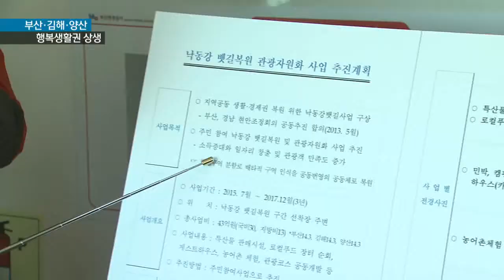[KNN 뉴스]부산 김해 양산시장 낙동강 뱃길 상생회동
{수퍼:}
{앵커:부산과 김해 양산이
'행복생활권'을 공동으로 추진해
상호 발전해 나가기로 했습니다.

3개 시 시장은 오늘 사이좋게
낙동강 뱃길에서 상생회동을
가졌습니다.

최광수 기자입니다.}

{리포트}
낙동강가의 벚꽃이
을숙도 하구부터 김해와 양산의
낙동강 강변을 따라 올라가면서
절정을 이루고 있습니다.

{수퍼:부산*김해*양산시장 낙동강 뱃길 상생회동/오늘(4),낙동강 일원}
화창한 봄날
서병수 부산시장과
김맹곤 김해시장,
나동연 양산시장이
낙동강 뱃길 선상투어에
나섰습니다.

부산과 김해,양산의
행복생활권을 공동으로 추진한다는
취지에서 입니다.

{인터뷰:}
{수퍼:서병수 부산시장/생활권역으로 묶어 공동의 사업을 해나가면서 공유할수 있는 그래서 시너지 효과를 높일수 있는 사업을 해야 합니다}

3개 시는 오늘(4) 선상투어를
계기로
{CG}-시작
영락공원 화장시설 공동활용,
허왕후 신행길 관광자원화,
법기수원지 상수원 공동이용
등 협력사업을 우선적으로
시행하기로 했습니다.
{CG}-끝

{인터뷰:}
{수퍼:김맹곤 김해시장/주변의 도시가 화합하고 때로는 경쟁을 하면서 성장 발전하는 것이 미래 도시발전의 모습입니다}

3개 시 시장은 일자리 공동창출 등을 주요 내용으로 하는 업무협약도

{인터뷰:}
{수퍼:나동연 양산시장/선상투어를 계기로 우리가 소통을 하고 큰 부울경을 만들 수 있는 하나의 동력을 만들어 가야 하겠습니다}

상생발전을 위한
오늘(4) 선상투어와 업무협약은
전국 56개 행복생활권 가운데
실천이 이뤄진 첫번째 사례로
평가받고 있습니다.

KNN 최광수입니다.